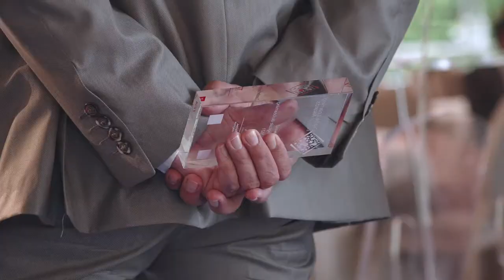Total Professeurs Associés, Lauréat DLEA 2021, catégorie Enjeux transformation digitale du learning